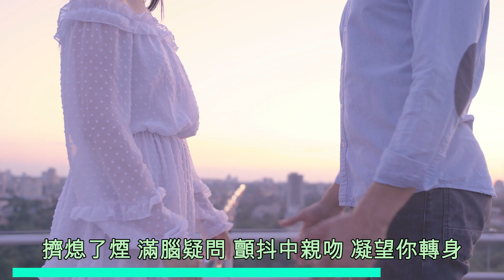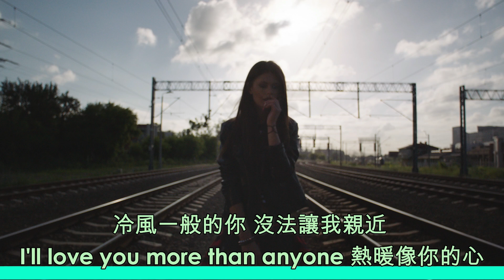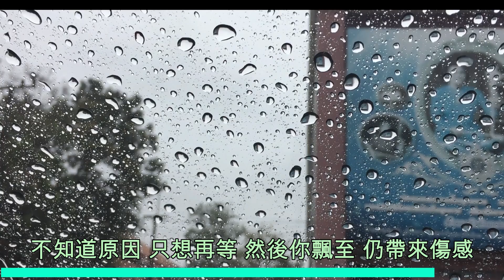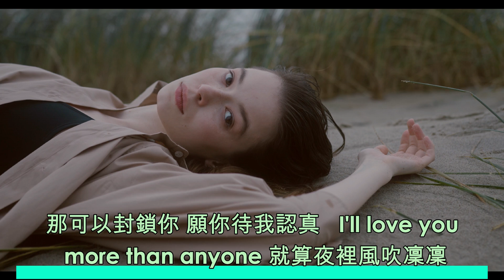傷感的戀人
原本想做 ＂雨中的戀人們＂，但這首也不錯，而且因為近來比較忙，所以捨難求易．．